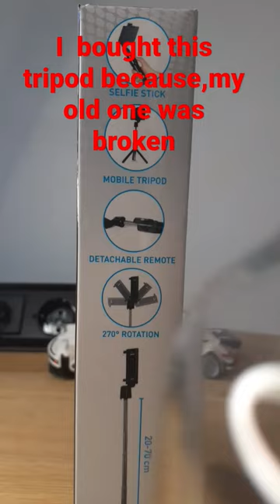my new tripod unboxing filming 📽